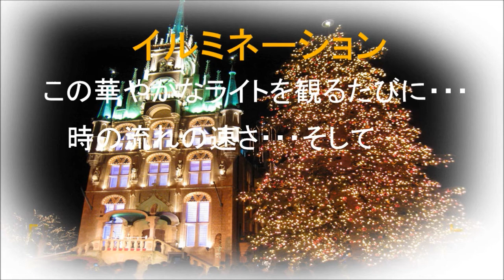カウントダウン（２０１３）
今年も、クリスマス、そして年賀状の時期になりました・・老人にとって
明けましておめでたくはありません。